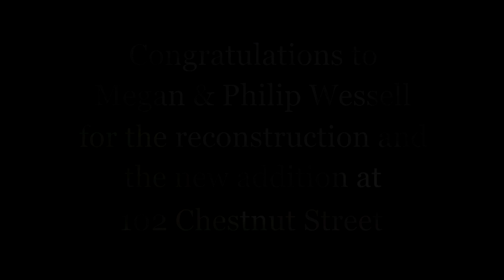102 Chestnut Street (2023 HPM Award Winner)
Megan and Philip Wessell, the owners of 102 Chestnut Street, received a Historic Preservation Month Award from the Historic District Commission on May 24, 2023, for their rear addition and ongoing stewardship of their historic home. In 2018 a large tree fell on the home of Megan and Philip Wessell at 102 Chestnut Street and caused extensive damage. The replacement rear addition they designed and built both met the needs of their young family and was sensitive to the historic character of their more than 100-year-old home.